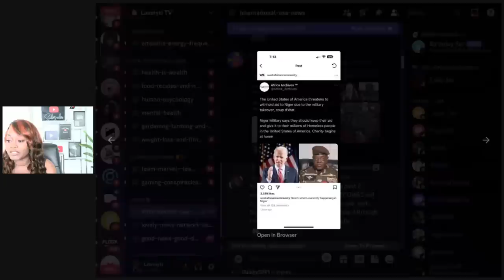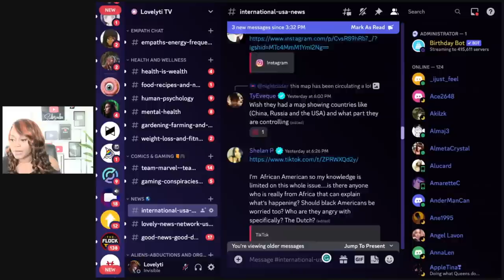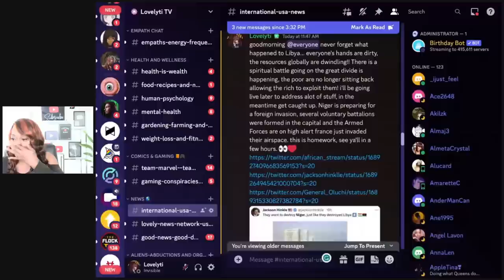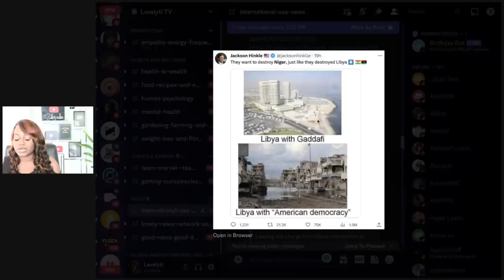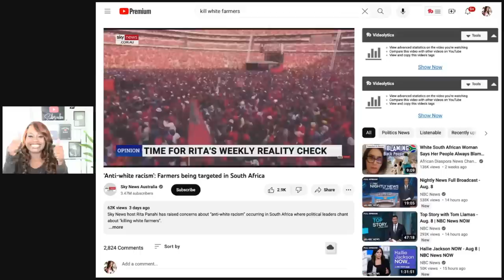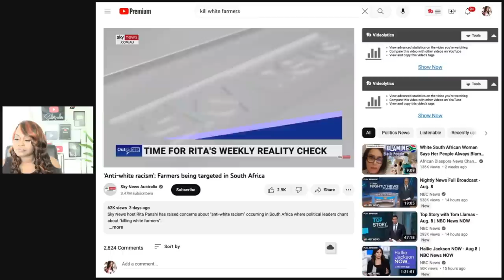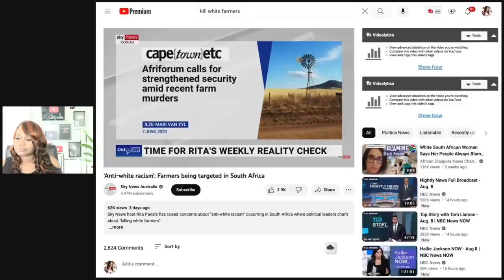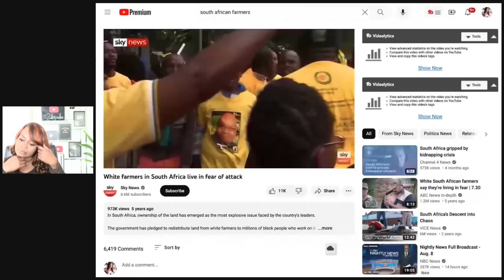let's talk about the conflict in Niger how this conflict will affect everyone globally